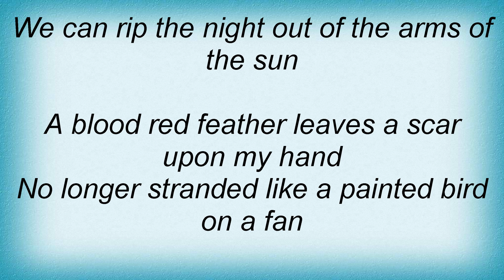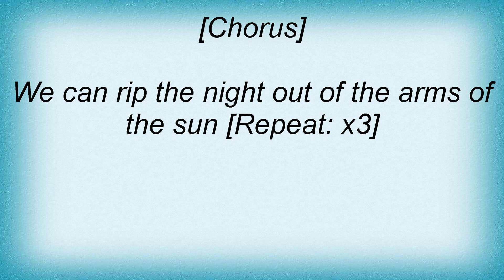Chris Cornell - Scar On The Sky Lyrics